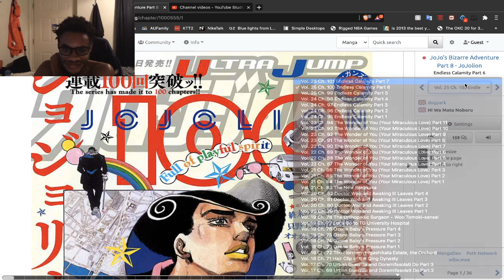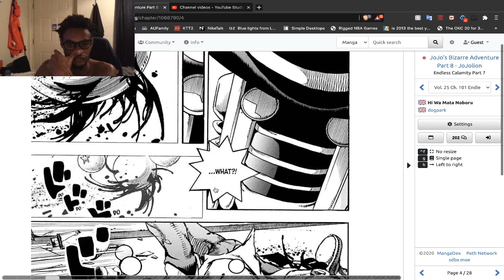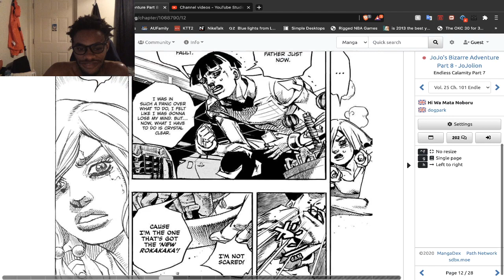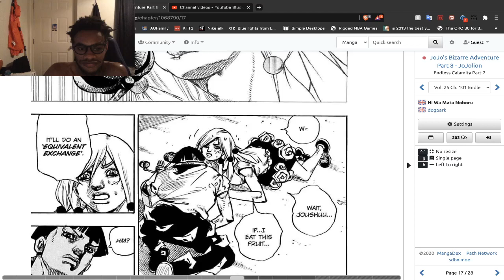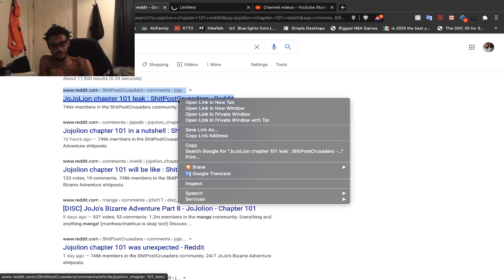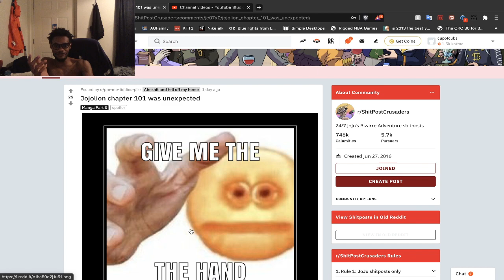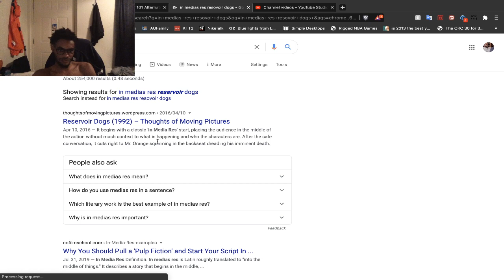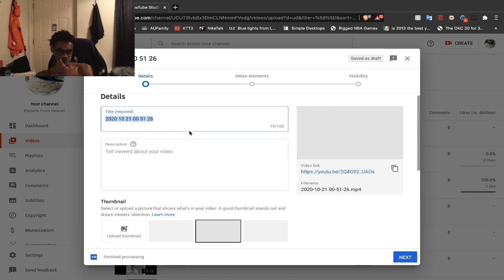[Jojolion] Took 101 chapters for Joshu to become useful | Ch. 101 Impressions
Joshu should've gotten snapped like a branch